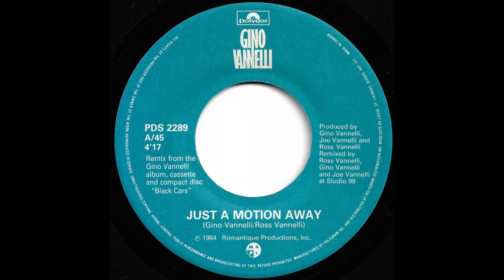Gino Vannelli - Just A Motion Away (1984)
Album: Black Cars (Bonus Track Version) (1984)